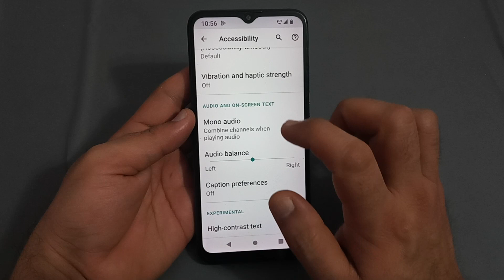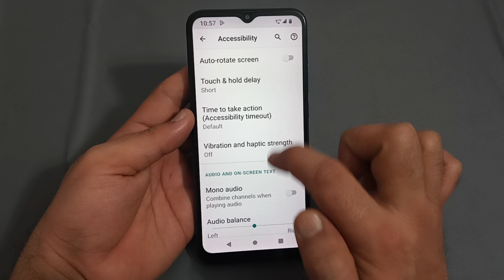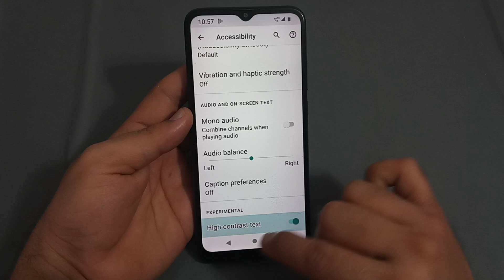Moto G8 power lite mein high contrast text enable Karen, how to enable high contrast text in Moto G8